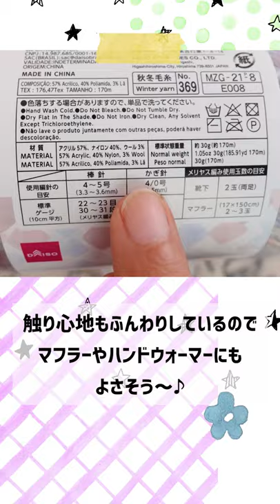DAISOさんで衝動買いしてしまった～！ 靴下向けの糸のようですが、マフラーやハンドウォーマーにもよさそう♪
ダイソーさんのメランジの2021秋冬新色を見ようと出かけた時、思わず購入してしまった「ミュゼ」　3色ともかわいかったです♪　淡い色でカメラではうまく写らないので、ぜひ店頭でチェックしてみてね！（DAISOさんのまわし者ではありませんwww）

メランジの新色をやっと見れました☆　新色は6色かな。どれもよかった～！　でもすでに段ボール1箱分くらいもっているのでwww今年はそれを消費します☆　来年買います♪（とか言いつつ、薄い方のグリーンを買ってしまいそうだ）

動画撮影：
Sony VLOGCAM ZV-1G